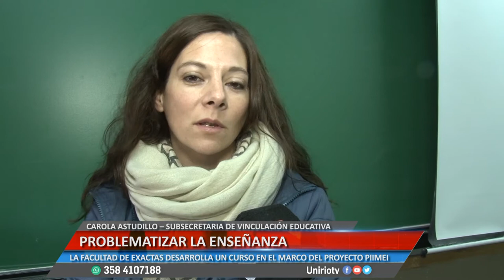PROBLEMATIZAR LA ENSEÑANZA - CAROLA ASTUDILLO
LA FACULTAD DE EXACTAS DESARROLLA UN CURSO EN EL MARCO DEL PROYECTO PIIMEI
Facebook.com/uniriotv
Twitter.com/uniriotv